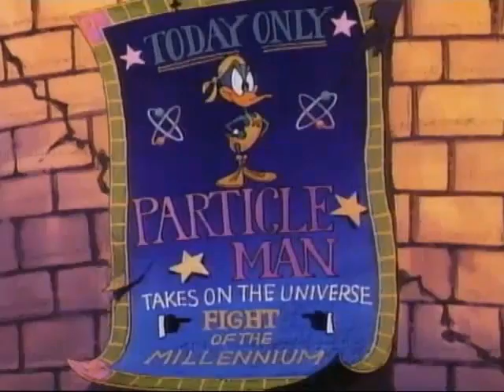Tiny Toons Particle Man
Tiny Toons Particle Man from Tiny Toons Music Videos